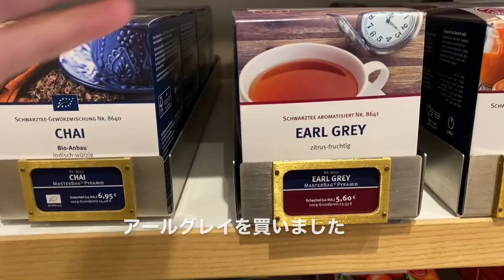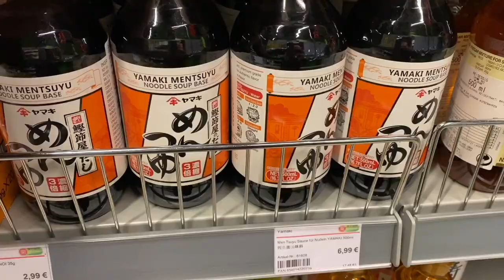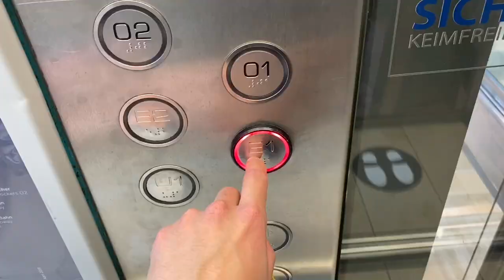【Vlog】ドイツ6部リーガーの1日。サッカーのないオフ。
試合に出れなかった選手が練習を続けた結果、ドリブルが上手くなりました。

無名からドイツプロ下部組織に入るまでいけた！
可能性は無限大だと思います。

メッシが好きだけど、ブラジル人に教わった
もちろんネイマールも好きです。